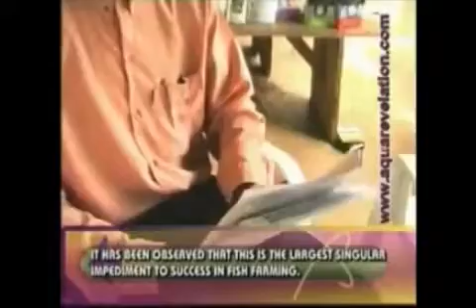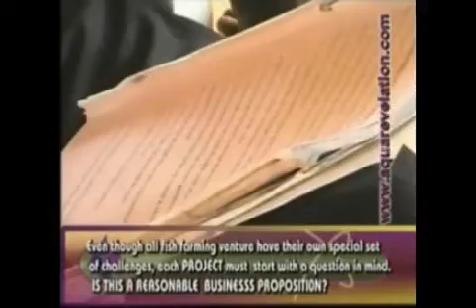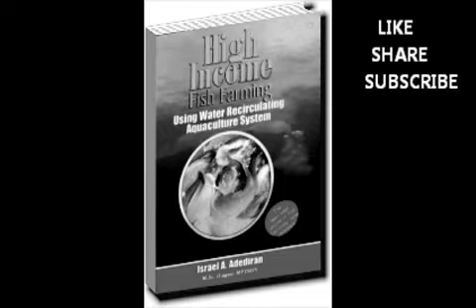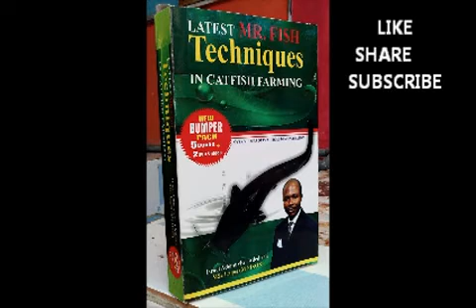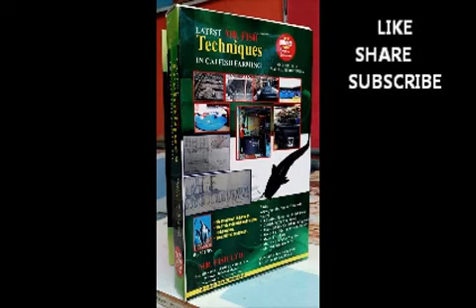Fish FARMING KNOW-HOW pt.2■ Eleven [11] VITAL STEPS To OPERATE a FISHFARM SUCCESSFULLY !!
●UNDERSTANDING of the BASICS is one of the MOST IMPORTANT STEPS TO SUCCESS In any VENTURE. and AQUACULTURE Is not an EXCEPTION.

●This video is an EXCERPT from our SEMINAR on POND CONSTRUCTION conducted 23Years ago..

● The BUSSINESS  has EXPANDED to become An AGRO REVOLUTION with NIGERIA anchoring this New WAVE.

■ YOU CAN access the LATEST TRAINING KIT Called the BUMPERPACK  ...see Advertorial below:

■ Call or Chat ISRAEL ADEDIRAN  on 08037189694 for HOW TO ACCESS THE KNOW-HOW.